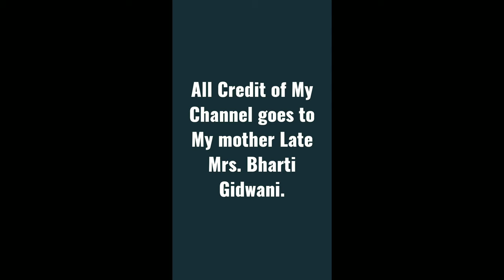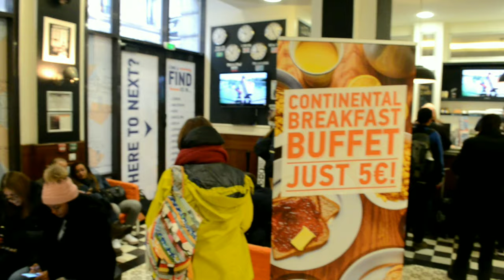Paris Vlog Episode, Europe Travel Vlog's Series-1, Episode-1(Frequent Voyager By Karan Gidwani)....